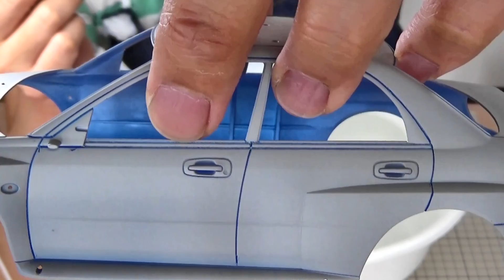【カーモデル】TAMIYA SUBARU IMPREZA WRC MONTE-CARLO'05 Part.2 ボディ下処理【製作日記#232】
タミヤ 1/24 スポーツカーシリーズ No.281 スバル インプレッサ WRC モンテカルロ 2005

使用機材
タミヤ エアーブラシシステム No.38 スプレーワーク ペインティングブースII シングルファン 74538↓

タミヤ エアーブラシシステム No.22 スプレーワーク ペインティングスタンドセット 74522↓